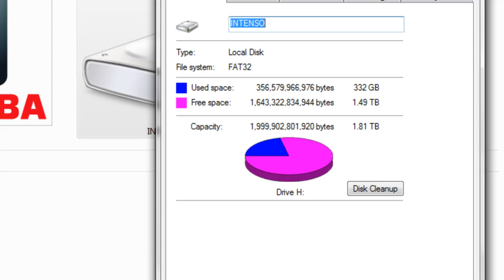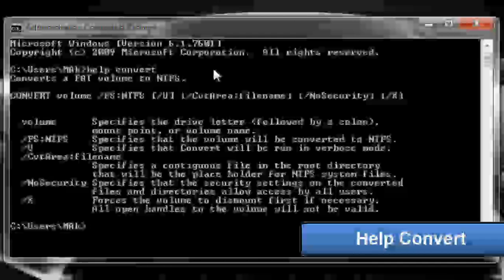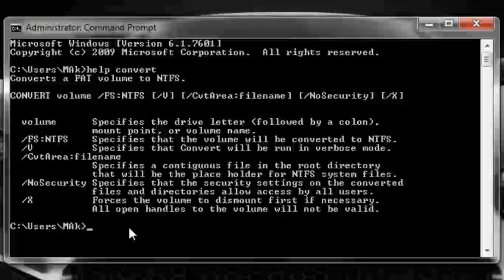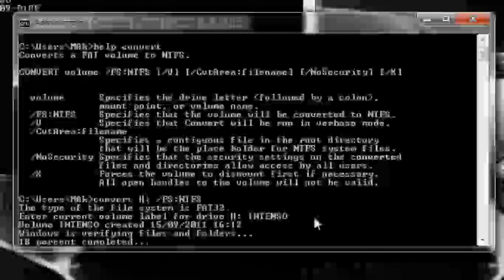The file is too large for the destination file system - Convert from FAT32 to NTFS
In this tutorial i will show you how to convert a FAT32 File system to NTFS Without having to format your Drive.

Warning!!
You can not convert from NTFS to FAT/FAT32 without formatting it.
Muhammad Ali
[MAk Productions]